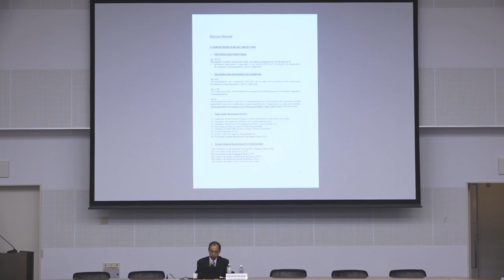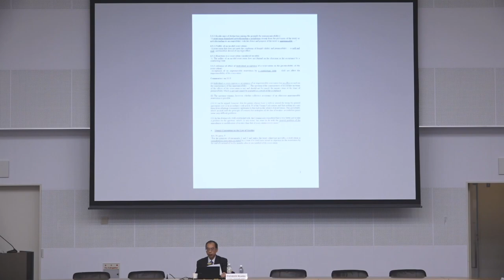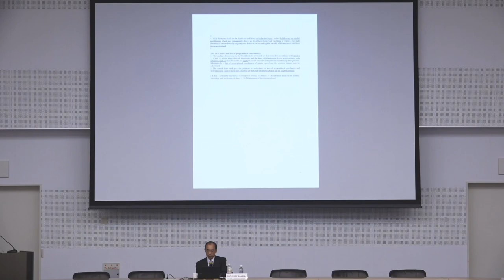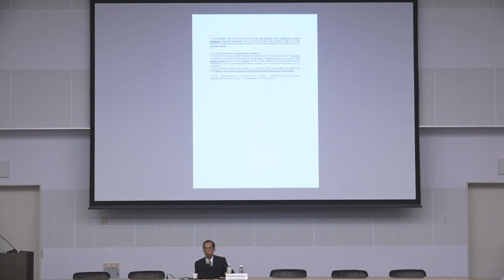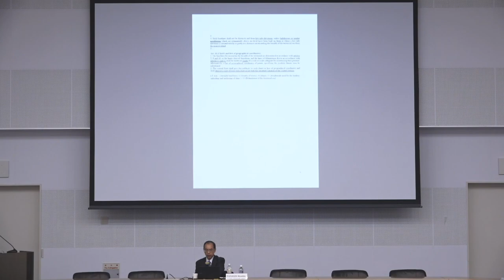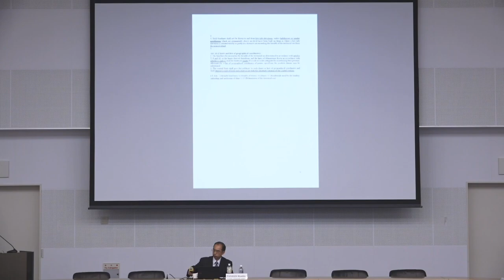“International Law Commission” by Prof. ASADA Masahiko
Prof. Asada is Professor of Doshisha University and the member of the UN International Law Commission.

This lecture aims to provide an overview of the UN International Law Commission (ILC) and its work. It will begin by delving into the historical background, composition, membership and working methods of the Commission, followed by an examination of two specific topics from the Commission’s past and current agendas. The first topic will be the issue of reservations to treaties. Specifically, the lecture will explore the legal implications of interpretative declarations (amounting to reservations) to a treaty in which reservations are explicitly prohibited. The second topic to be addressed is sea-level rise, which currently holds significant practical importance in the Commission's considerations. The lecture will examine the implications of rising sea levels on the law of the sea, including the questions of regression of coastlines and submergence of maritime features. By discussing these topics, the lecture aims to offer a general understanding of the ILC and its vital work in creating and advancing international law.